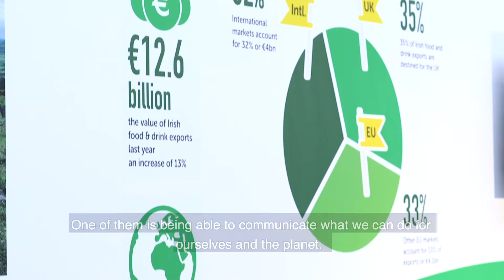Marketplace International 2018 - Alina Palos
Origin Green is Ireland’s food and drink sustainability programme, uniting
government, the private sector and food producers through Bord Bia,
the Irish Food Board.